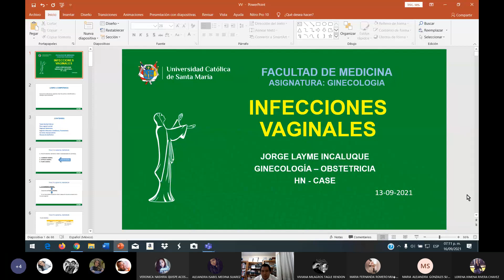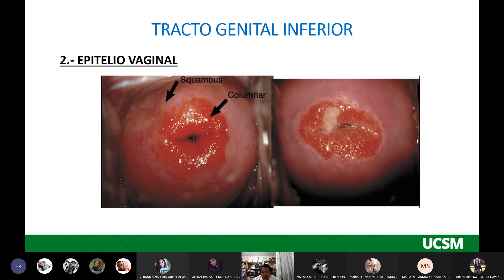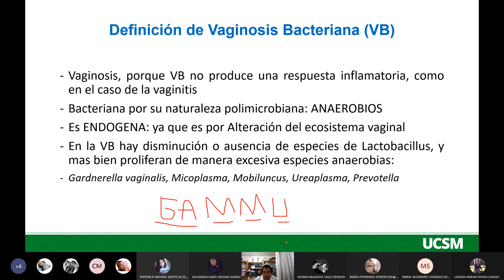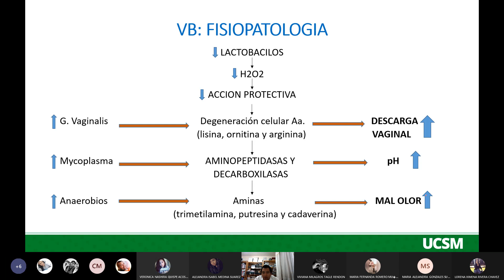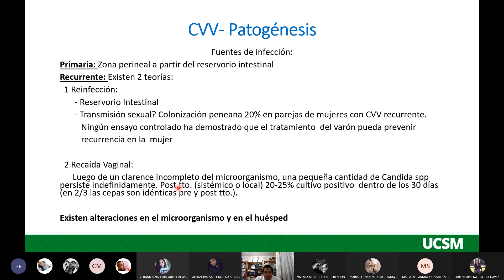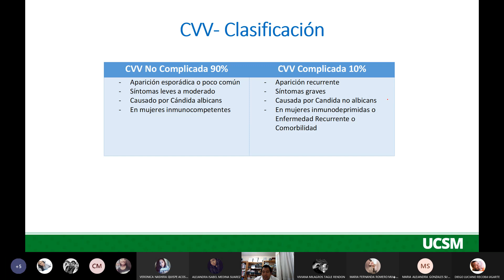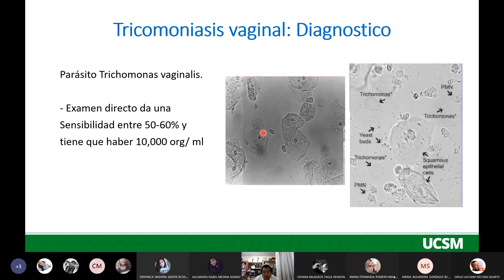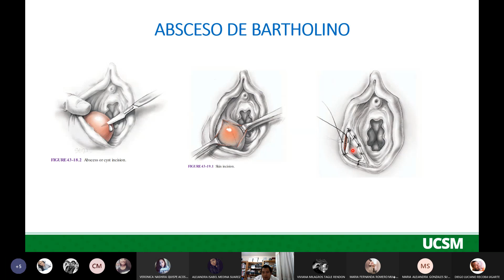GINECOLOGÍA (2DA FASE) - INFECCIONES GINECOLÓGICAS PARTE 2 (VULVITIS, VAGINOSIS, VAGINITIS, ETC).